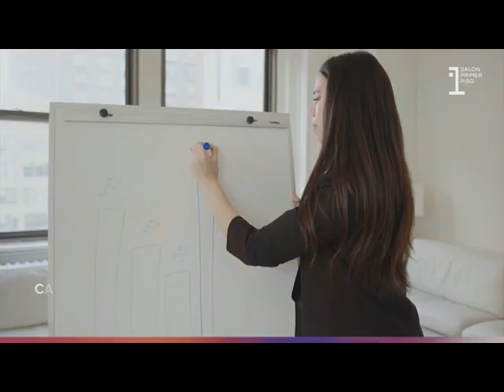Tamaz TV 10 Septiembre 2024 Adelaido Cabañas Hernández, Presidente Municipal Electo de Tamazunchale